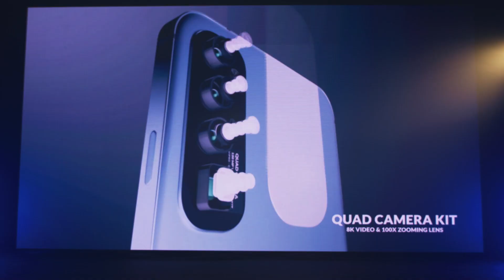POSSO VENDER MEU CONHECIMENTO ATRAVÉS DE CURSO? DÚVIDAS SOBRE MARKETING DIGITAL PARA TERAPEUTAS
No vídeo de hoje, vou responder 3 perguntas que recebemos na última semana sobre marketing digital.

00:00 Introdução
00:09 Posso vender meu conhecimento através de cursos online?
03:12 É preciso usar persuasão para vender online?
05:54 É preciso investir alto para começar no mundo online?